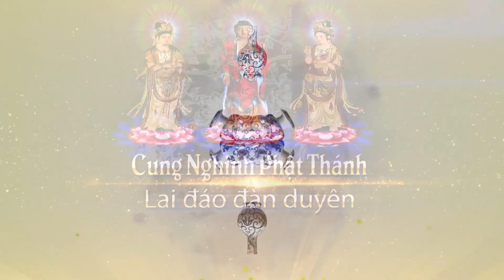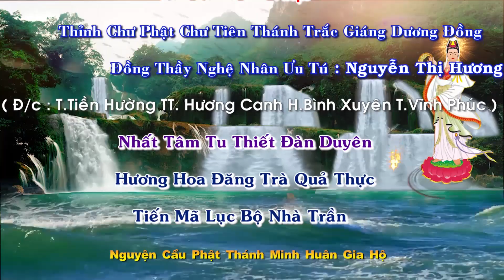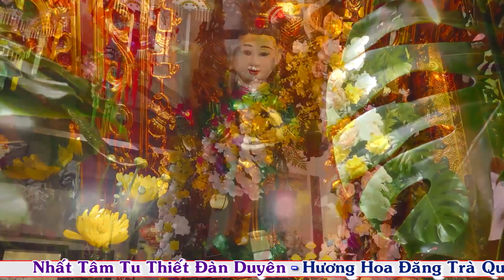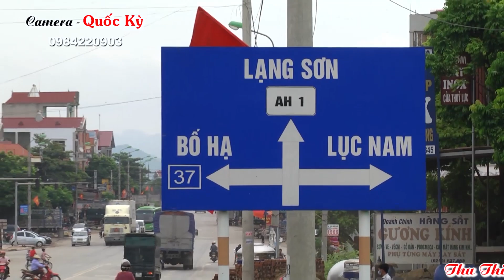Đồng Thầy Nghệ Nhân Ưu Tú: Nguyễn Thị Hương - Cung Nghinh Loan Giá Đón Tiệc Quan Hoàng Mười - Clip 1